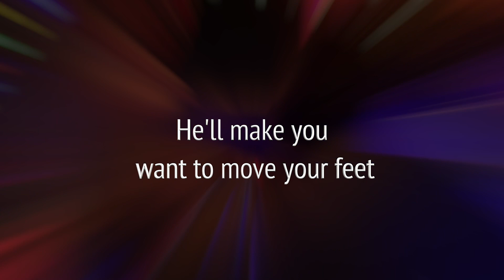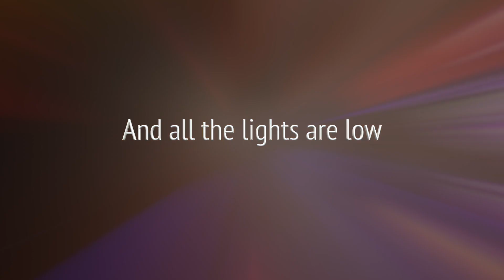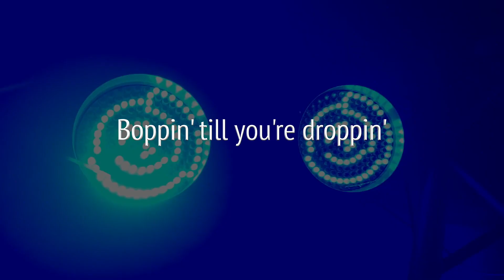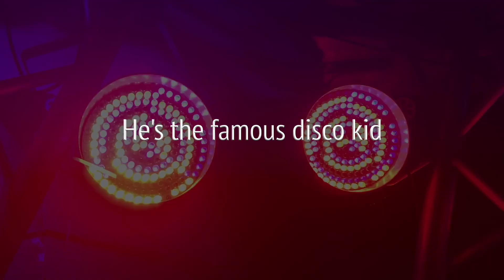The Disco Kid - FIRST CLASS [Music video with lyrics]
The Disco Kid was recorded by a The First Class. Tony Burrows on lead vocal. Produced by John Carter.
Written by John Carter and Gill Shakespeare.
Available on physical release and all digital platforms.